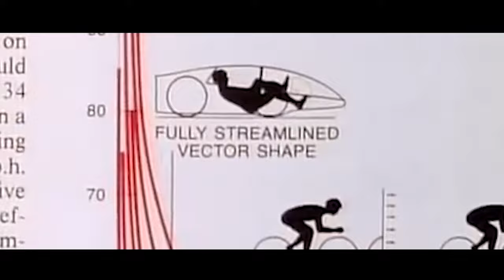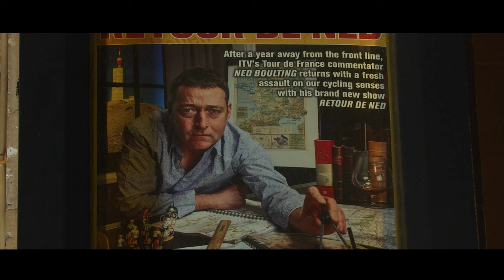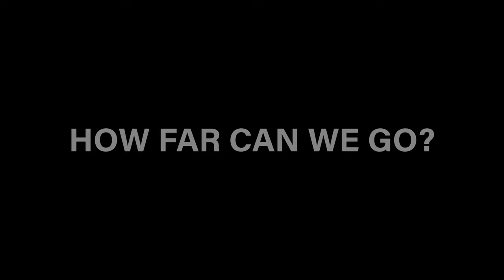Chasing The Sun- Trailer | Kendal Mountain Festival 2023 Feature Film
Buy Your Tickets And Watch The Full Film;

One Pedal Stroke At A Time

From the makers of the acclaimed film Bicycle, comes a new feature-length documentary, Chasing The Sun: one pedal stroke at a time

The bicycle can enable ordinary people to do extraordinary things, like Chase The Sun an event where people ride coast to coast, 200 miles or more in a single day, fuelled only by sandwiches, energy bars, cups of tea and good cheer.

And it has the potential to do something much more extraordinary...

The film will feature inspiring stories from charity Life Cycle and women's cycling club Kent Velo Girls alongside contributions from broadcaster Ned Boulting, writer/blogger Jools Walker, World Champ mountain biker Tracy Moseley.